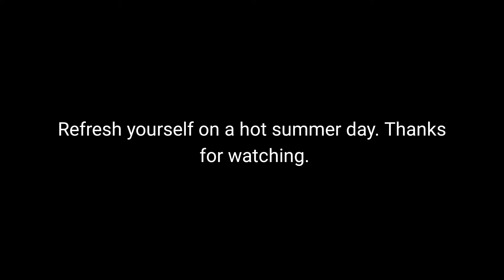You need these on a HOT summer day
Don't forget these things when you're out on a HOT summer day in Metro Manila.

It's easy to get heatstroke so it's better to refresh yourself and beat the summer heat in 2017.

It was 32° today and that was just at 10 am.